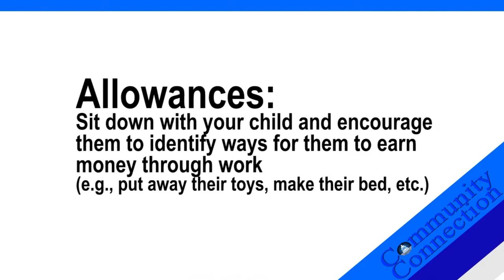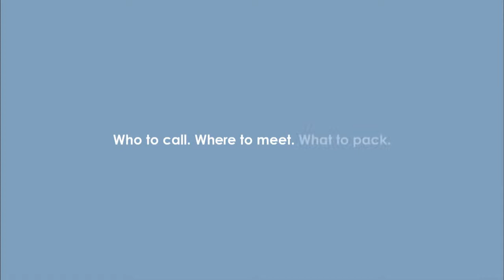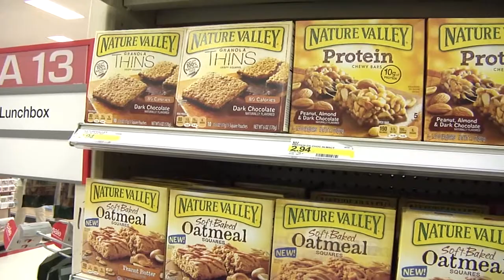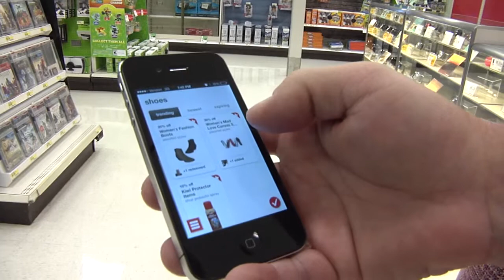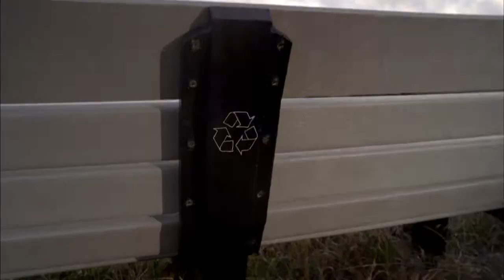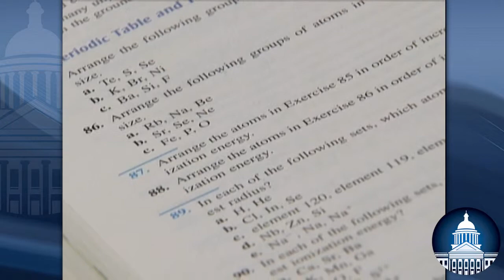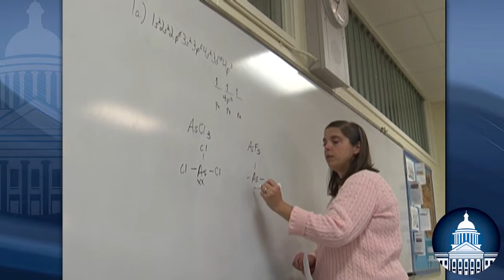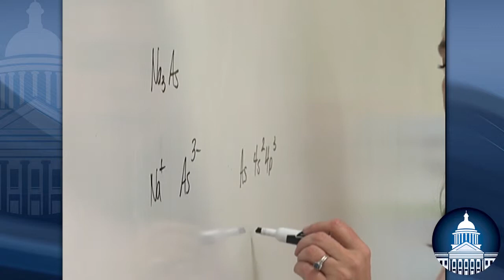Community Connection - Money Management